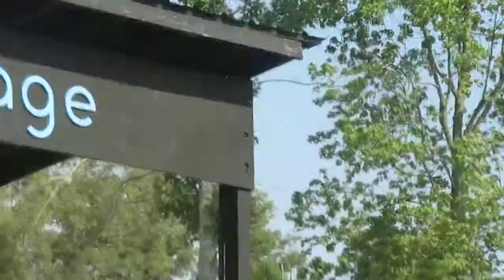Freelance Whales, Generator ^ 1st Floor, Bonnaroo 2011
Nice little set by Freelance Whales on the Sonic Stage playing Generator ^1st Floor